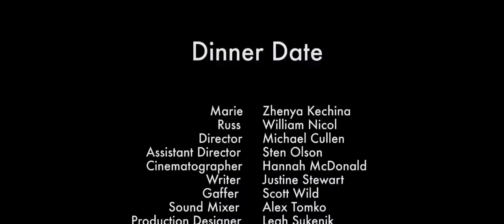Dinner Date - Short Film by Michael Cullen [HD]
As her wealthy long-time boyfriend proposes marriage, an ambitious young woman is forced to choose between a life of freedom and uncertainty, or security with limitation.

Dinner Date is my Intermediate Production short film that I directed during the 2012 Fall Semester at Dodge College, Chapman University! The constraints for the film was that it had to have a 3 page script, 2 actors, and 1 location.

Special thanks to my wonderful cast and crew!
Marie: Zhenya Rize
Russ: William Nicol
Director Michael Cullen
Assistant Director: Sten Olson
Cinematographer: Hannah McDonald
Writers: Justine Stewart, Michael Cullen
Gaffer: Scott Wild
Sound Mixer: Alex Tomko
Production Designer: Leah Sukenik
2nd AC: Michael Rich
Boom Operator: Steven Porfiri
Script Supervisor: Justine Stewart
DIT/BTS: Erik Holtan
Editor: Michael Cullen
Visual Effects Supervisor: Justine Stewart
Sound Designer: Michael Cullen
Colorists: Erik Holtan, Justine Stewart, Michael Cullen
Extras: Justine Stewart, Erik Holtan

Music (from Killer Tracks):
Violin Sonata, Op.57 - Antonín Dvořák
Humoresque Op. 7 No. 2. - Josef Suk
This Time For Love - Leon Michener

Special Thanks to:
Byblos Cafe, Mahshi Family
Eric Young

Shot with Canon 7D. Edited with Adobe Premier and After Effects. Watch in HD! Enjoy!